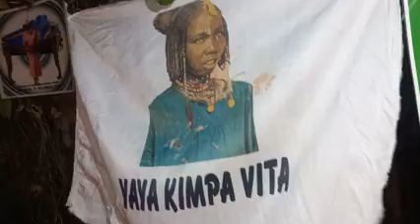MOLIMO EKOTISI BATU NA MOTO NA FETE YA LIWA YA KIMPA VITA LE 02 JUILLET